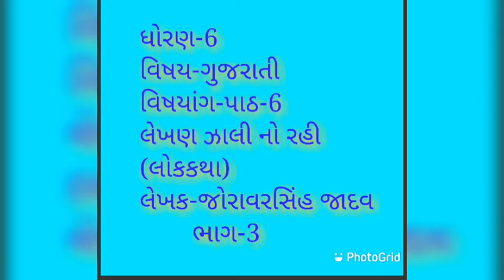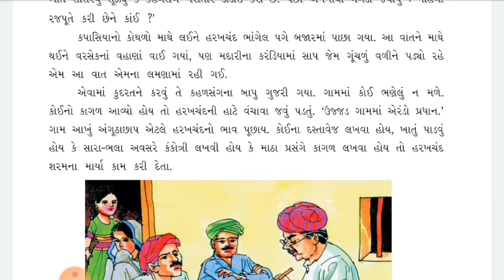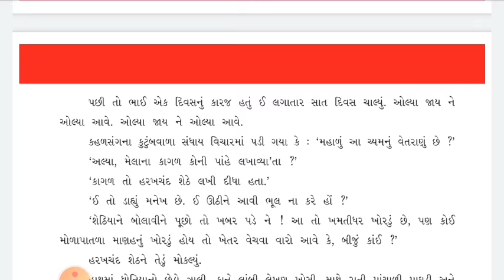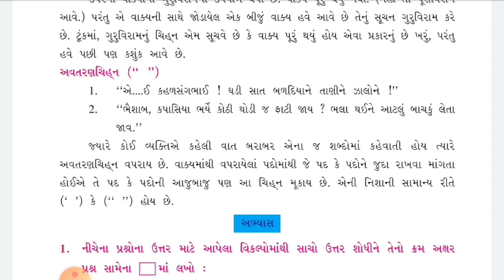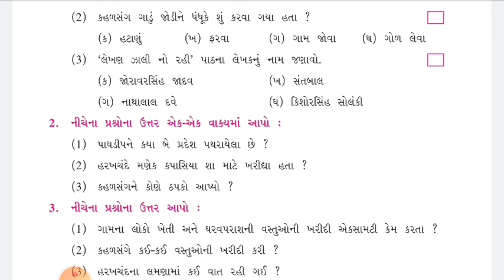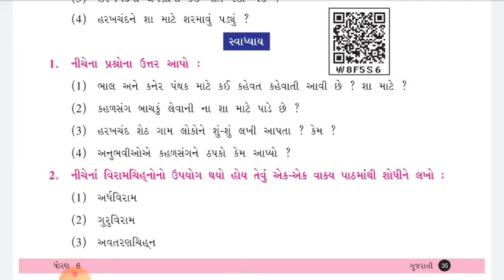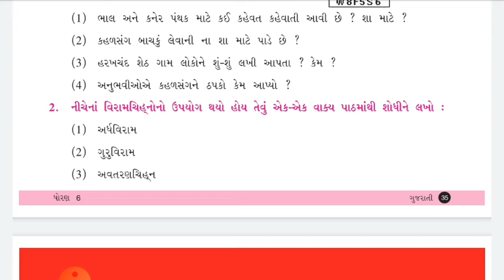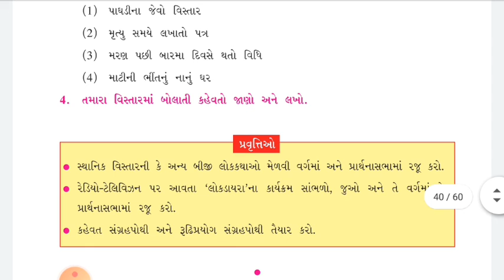ધોરણ-6 ગુજરાતી પાઠ-6 ભાગ-3